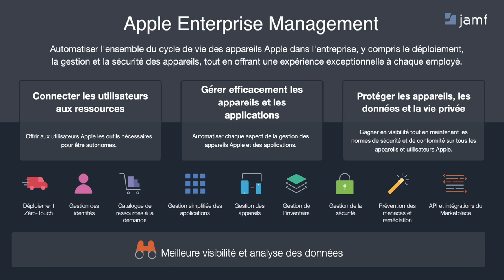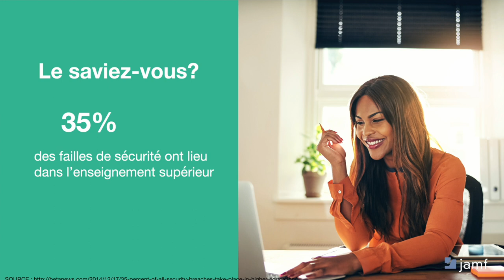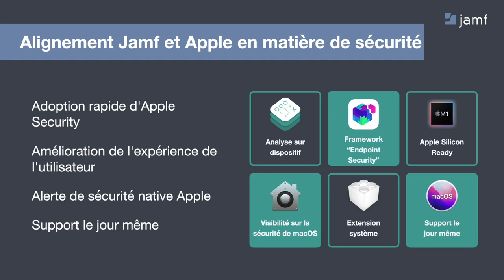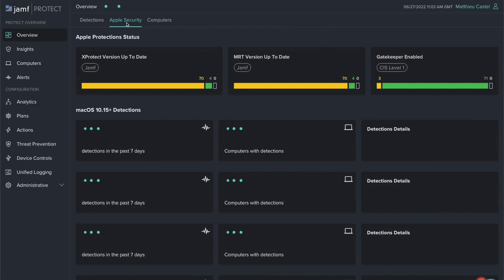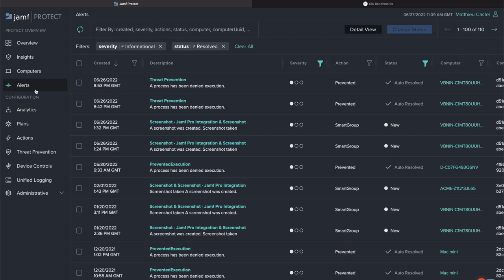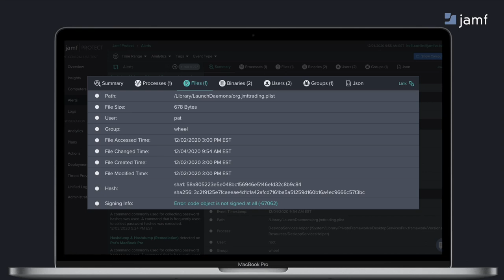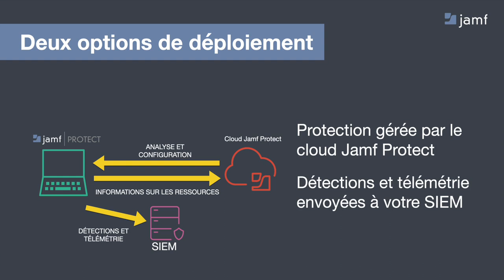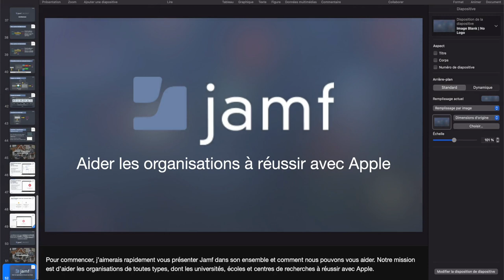Sécuriser les macs dans lenseignement sup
Avec l’attrait croissant des étudiants pour les appareils Apple, de plus en plus d’établissements d’enseignement supérieur sont amenés à augmenter leur flotte de Mac. La sécurité et la confidentialité deviennent alors des préoccupations majeures, surtout dans un contexte où les menaces dirigées vers le Mac augmentent.

Alors comment garantir la sécurité des appareils et données dans l’enseignement supérieur ?

Lors de notre webinaire, nous passerons en revue comment :

Détecter les menaces spécifiques aux Mac et prévention des logiciels malveillants
Surveiller la conformité des appareils macOS
Sécuriser les appareils Apple avec un impact minimal pour les utilisateurs finaux
Mettre en place ces workflows dans son environnement